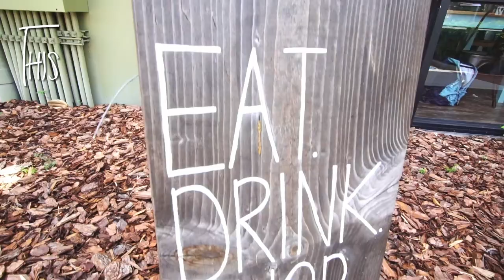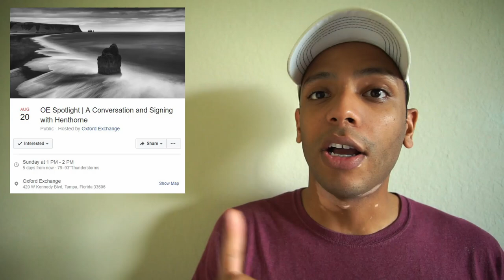Tampa Tuesday 19 - The Truth About Entrepreneurship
I put my student cap on today. This was a fun episode. I got to talk with Chris Lazar, owner at Visual Enhancements.

All I can say is that I'm super impressed. I got a lot out of this meeting and definitely have been implementing some of the great advice that you shared. Thanks for being a resource for my little community.

Also shout out to Degaje for letting us film and not kicking us out! You are so worth the drive up to Wesley Chapel! 🤗🤗

Frushi Fun: How to make fruit Sushi with Bridget
Public · Hosted by Nutrition Smart (14847 N. Dale Mabry Highway, Tampa, FL)
Saturday at 11 AM - 12 PM
14847 N. Dale Mabry Highway, Tampa, Florida 33618

OE Spotlight | A Conversation and Signing with Henthorne
Public · Hosted by Oxford Exchange
Sunday at 1 PM - 2 PM
Oxford Exchange
420 W Kennedy Blvd, Tampa, Florida 33606

Young Adult Dodgeball Night
Public · Hosted by Sky Zone Tampa
Sunday at 5 PM - 7 PM
Sky Zone Tampa
10137 E Adamo Dr, Tampa, Florida 33619